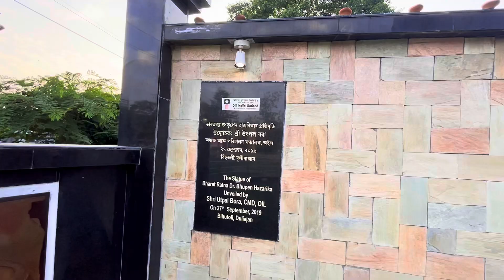Ram-Leela Ki Taiyari | Duliajan Bihutoli में राम लीला की तैयरी जोरों से 😲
Bikash Subba Vlogs

ramlila ki taiyari
ramleela ki tadka
ramleela ki talim
ram leela ki tune
ramleela ki tadka vadh
ramleela ki taiyari
delhi ki ramlila tadka vadh
ram leela ki talika
ram leela ki tasvir
ramleela ground ka tadka

Duliajan bihutoli
bihu toliloi ahila
bihutoli song
bihutoli shakira
bihutoli program 2022
bihutoli duliaian
bihutoli charak puja
bihutoli loi
bihutoli nasu nasu lage
bihutoli charak puja 2023

ramleela live
ramleela ramleela
ramleela movie
ramleela video
ramleela song
ramleela full movie
ramleela all song
ramleela 2023
ramleela aam
ramleela ramleela song